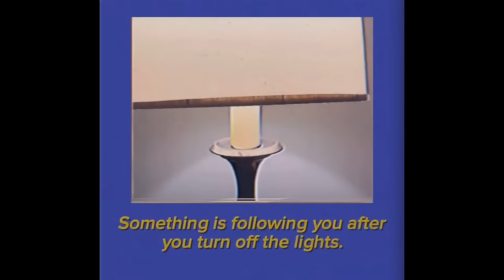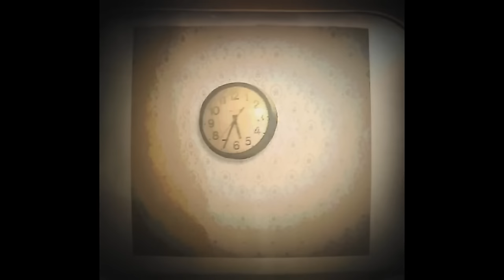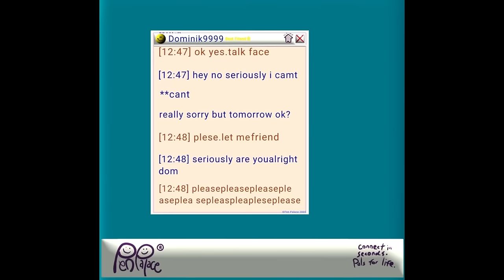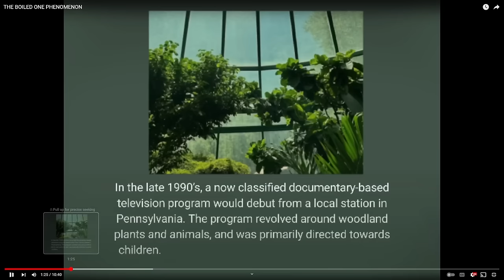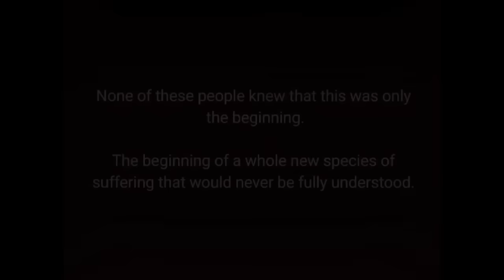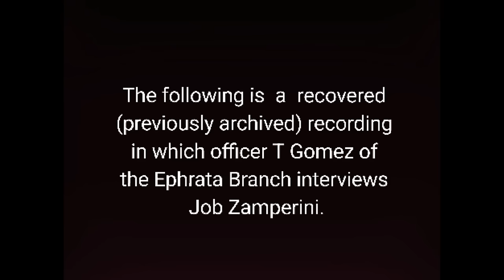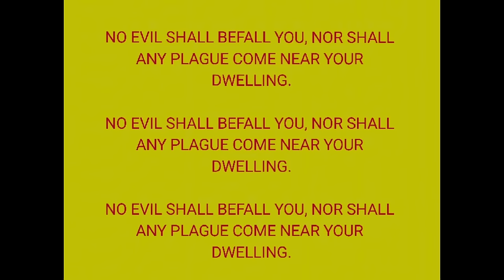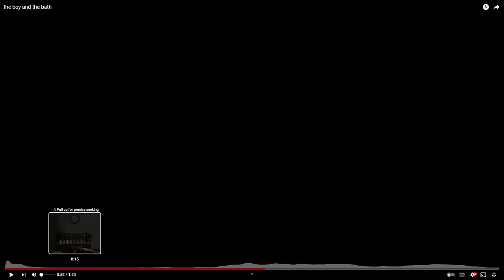DO NOT LOOK AT THE BOILED ONE.. - The Boiled One Phenomenon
The Boiled One Phenomenon dont look at it..